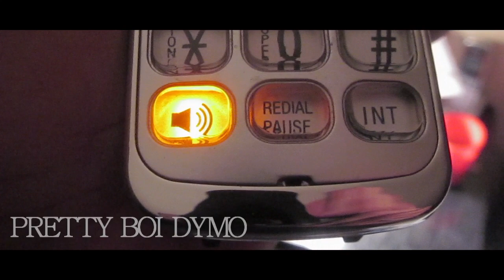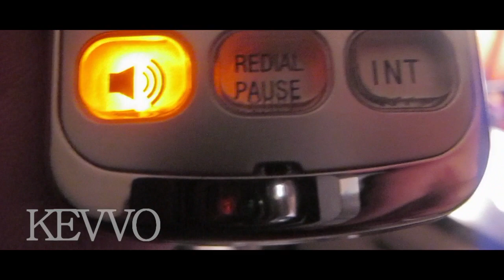Hectic Boy - GUNTA'S Diss (Official Video)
Nothin Serious We Friends & Family We Just Having Fun "Pause" GUNTAS K lol